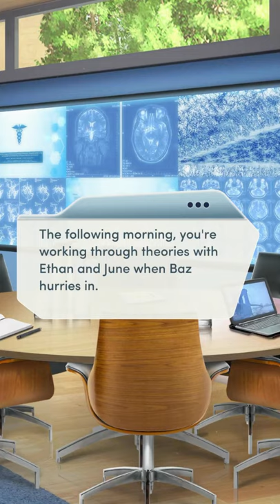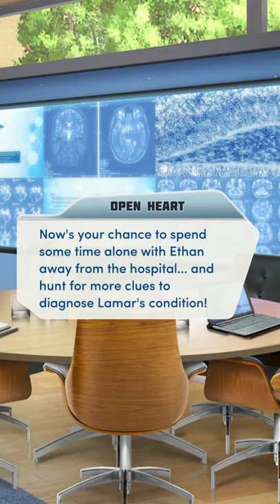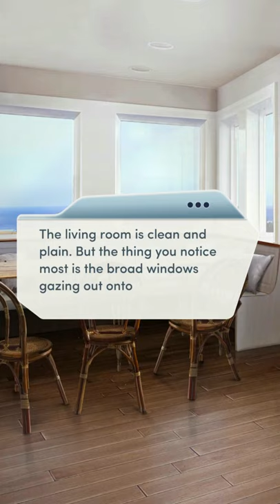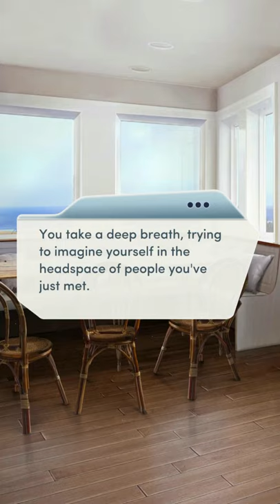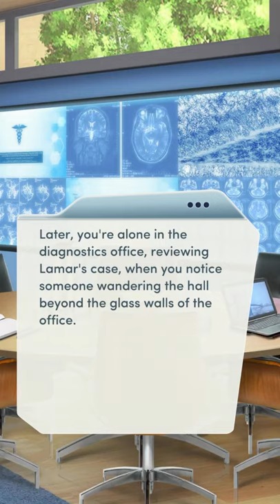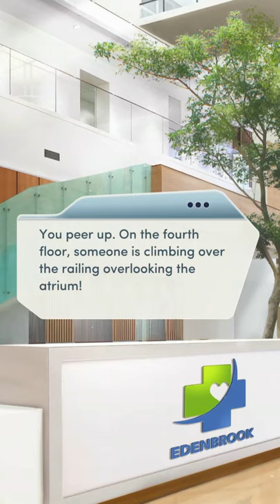💎What's done is done!! Ch 3. Open Heart Second Year || Choices